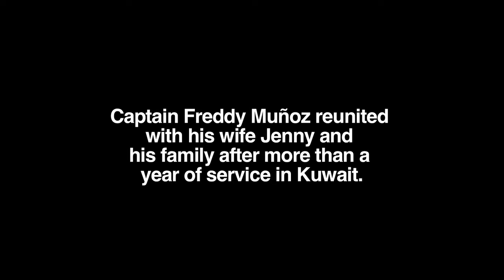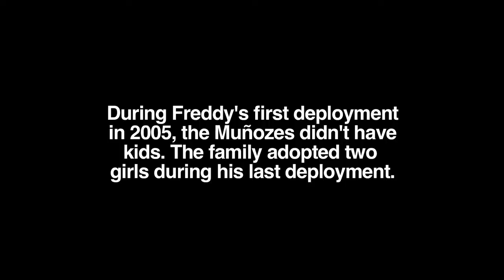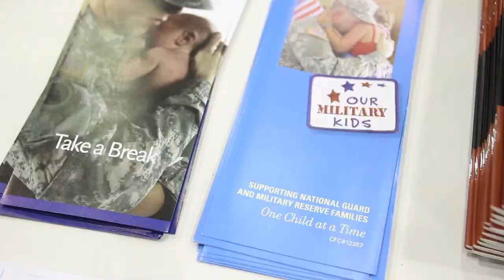Transitioning from military service to life at home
Freddy and Jenny Muñoz adjust to living and parenting together again after Freddy returned from his second deployment to the Middle East this April. Freddy is one of 3,000 Minnesota National Guard soldiers who is making the transition back to life at home this summer.